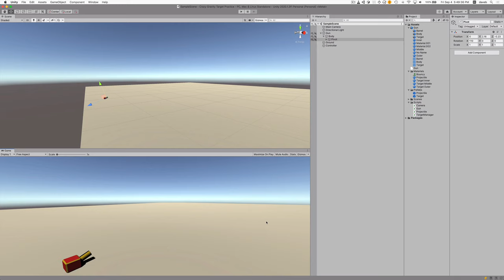Target Practice Unity Game